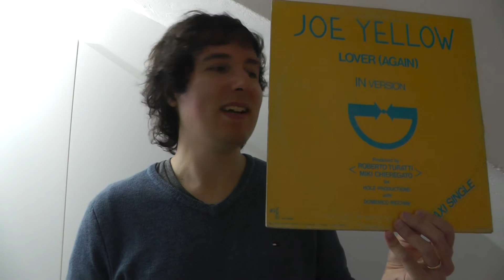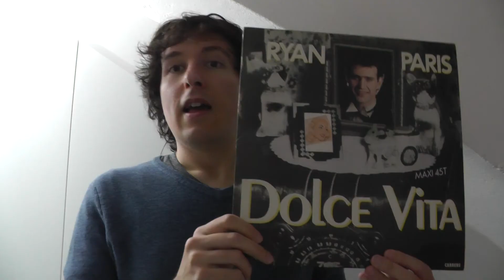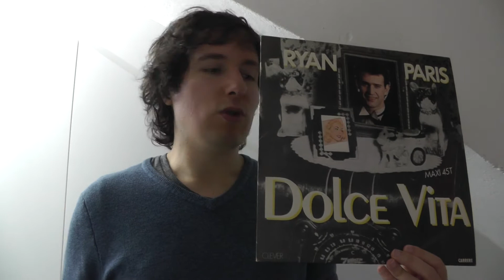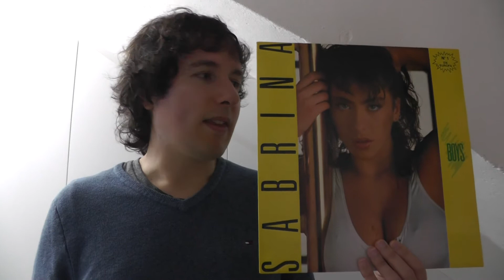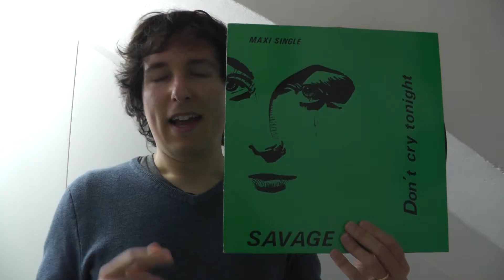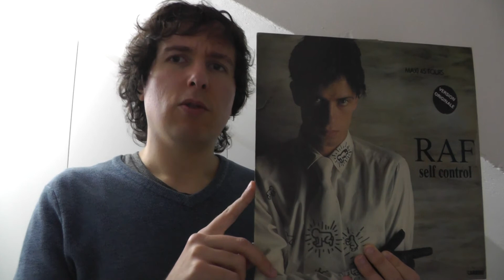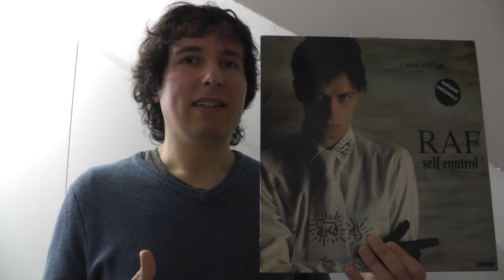Top 10 ITALO DISCO MUSIC - MAXI SINGLES - VINILOS - Los mejores temazos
Ranking de los temas Italo Disco que han trascendido y en el tiempo tras más de 30 años de su publicación.